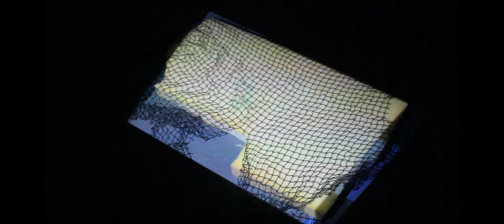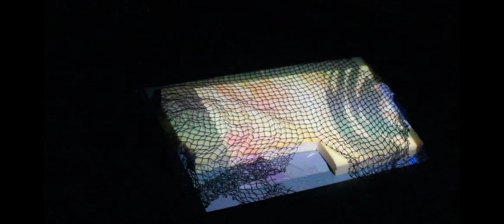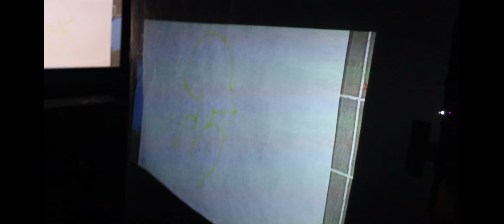cheebs borger. - an installation video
my art, but this time it's displayed on numerous textures and a good ol' cheeseburnger pillow

song is "Remind Me" by Royksopp